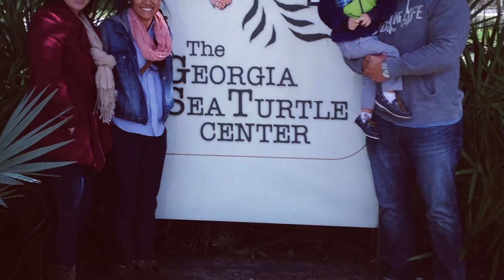Justus is 4!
Never Grow Up-Taylor Swift (Music Video)